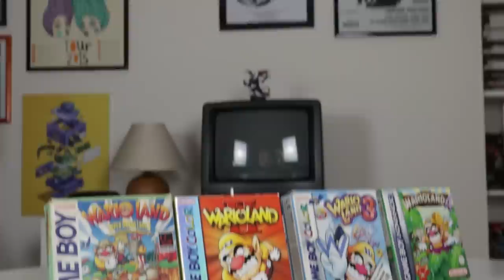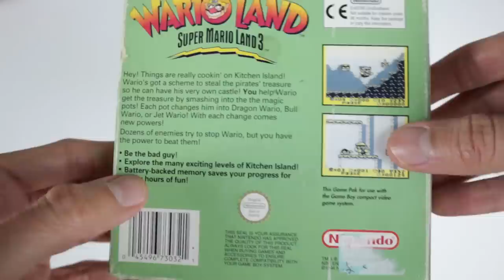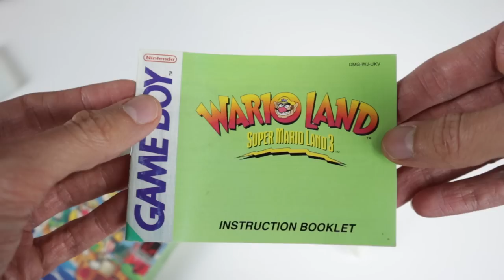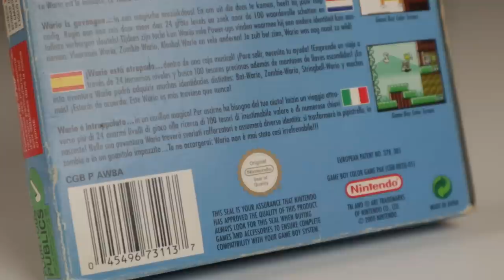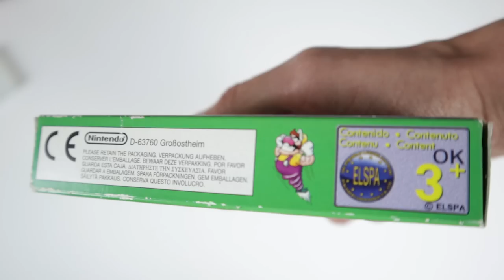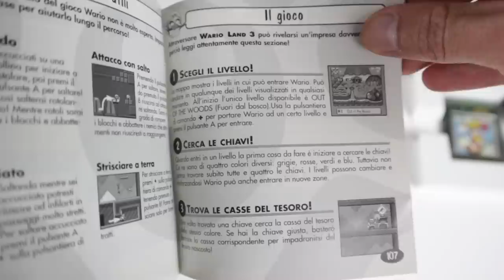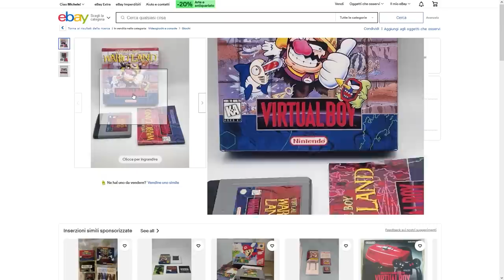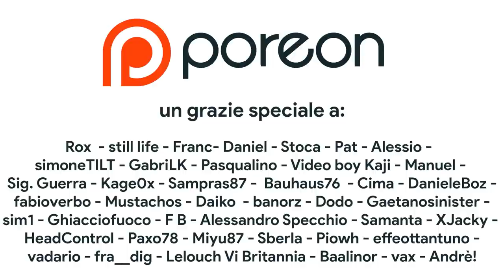Ho comprato TUTTA la serie di WARIO LAND. Un platform MIGLIORE DI SUPER MARIO? Unboxing Game Boy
Da molti è considerato l'apice del platform in 2D. Wario Land è una seminale serie di platform uscita su Game Boy tra il il 1994 e il 2001. In questo Unboxing vi mostro le copie Pal ITA di Wario Land su Game Boy, Game Boy Color e Game Boy Advance. Special Guest l'Analogue Pocket!
Wario Land è meglio di Super Mario? Scopriamolo INSIEME!
Avete altri acquisti Retrogaming da segnalare? Vi aspetto nei commenti!

00:00 Intro
01:28 Wario e i Platform: dai Wario Land agli Spin-off
01:58 Wario Land: OLTRE Super Mario Land
03:27 Pal ITA e GIG: conviene?
04:11 Condizioni generali
05:13 Wario Land 2: doppia edizione. Base e... COLOR!
05:43 Condizioni generali e Gameplay RIVOLUZIONARIO
06:39 Wario Land 3: il METROIDVANIA dei Platform
07:10 Condizioni Generali e manuale di istruzioni
08:20 Wario Land 4: anarchia stilistica
09:10 Condizioni generali e dettagli dell'edizione fisica
09:46 Libretto di istruzioni e adattamento
10:36 Perché comprare Wario Land ORA?
11:54 Il VERO PROBLEMA di Wario Land...
12:21 Quanto ho speso?
13:53 Outro e Patreon